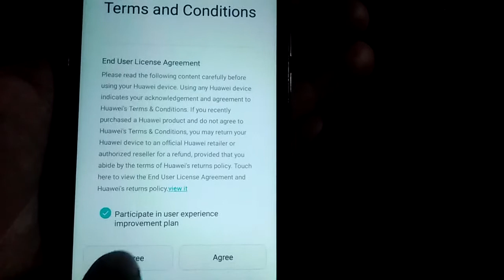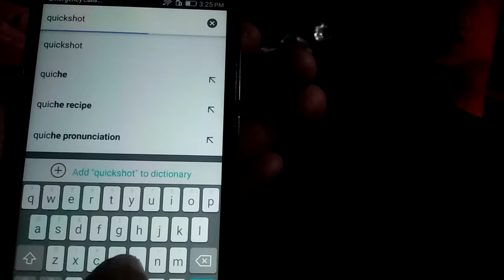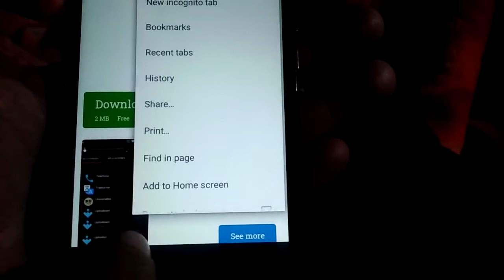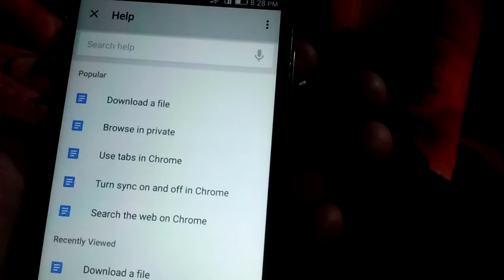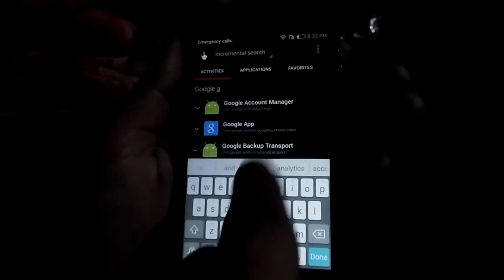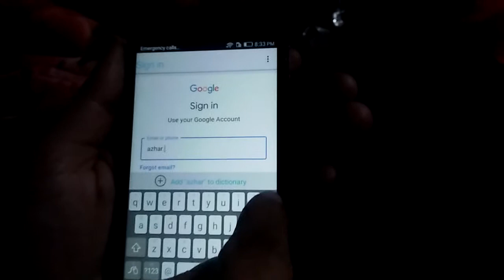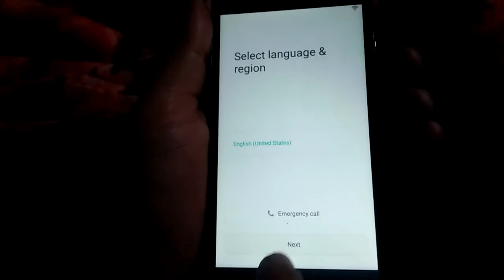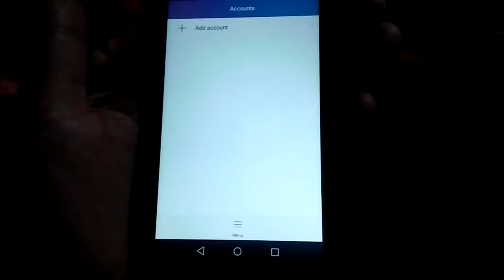huawei scl-u31 frp bypass|| 2021||2022huawei scl-u31 frp remove ||azhar hf tv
huawei scl-u31 frp bypass 2021/2022/huawei scl-u31 frp remove /azhar hf tv